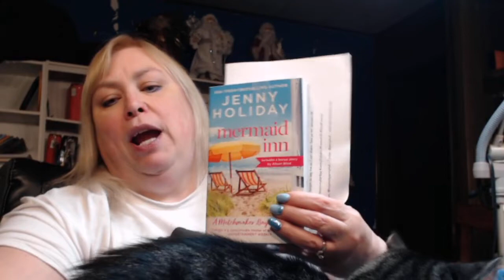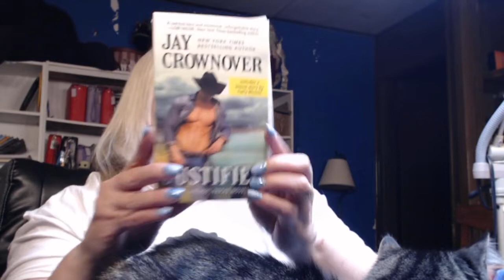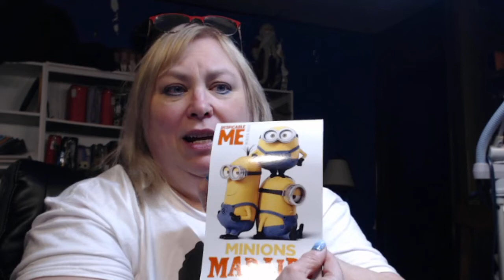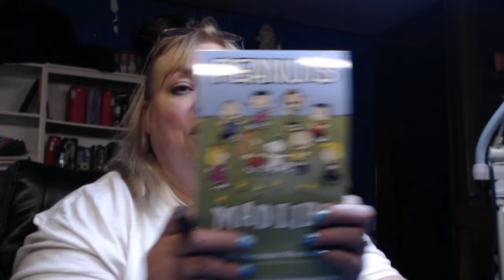LIVE! Happy Mail & Adult Mad Libs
This channel is all about my hobbies and sharing with adults. Adult coloring, planning, Diamond Painting , Cross stitching and Reading.

Schedule
Monday:  Adult Color & Chat
Tuesday: Planner Talk and set up for the new week
Wednesday: Adult
Friday: Tea Time with Friday Reads, WIPs and coloring news
Saturday: Wine & Adult diamond Painting
Sunday: Happy mail with ADULT Mad Libs